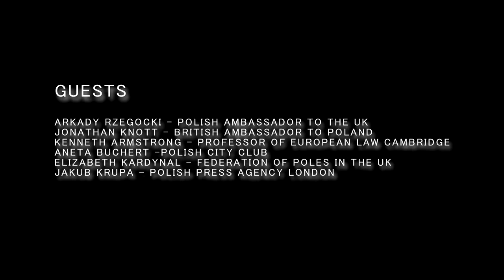"After Brexit - The Future of Poles in Britain"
18 November 2016
A panel discussion featuring the Polish Ambassador to the UK and the British Ambassador to Poland.

Panelists:
Stanley Bill, Lecturer in Polish Studies, University of Cambridge (host).
Arkady Rzegocki, Ambassador of the Republic of Poland to the UK.
Jonathan Knott, British Ambassador to Poland.
Jakub Krupa, Polish Press Agency, London.
Aneta Buchert, Polish City Club, London.
Elizabeth Kardynal, Federation of Poles in the UK.
Kenneth Armstrong, Professor of European Law, University of Cambridge.